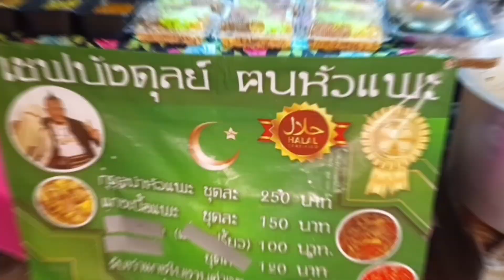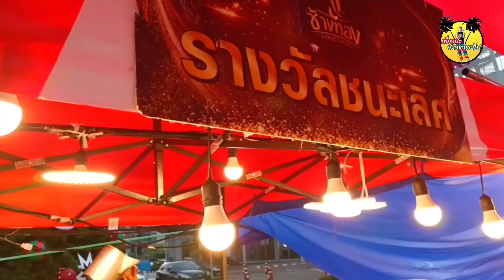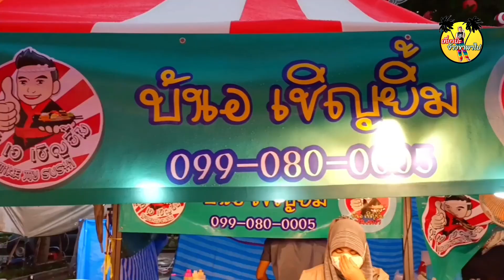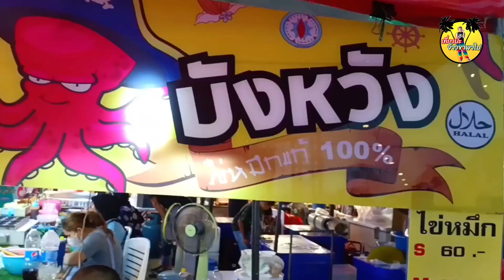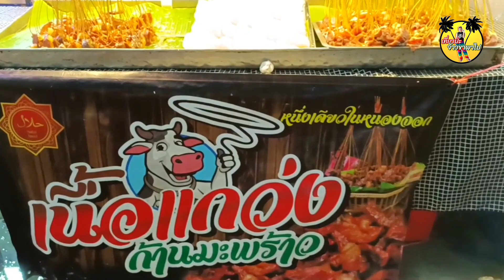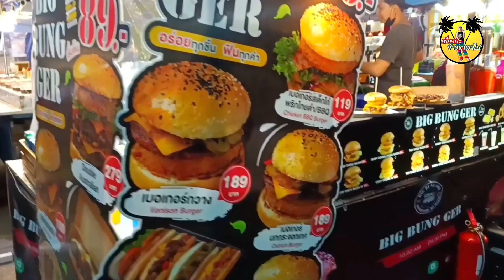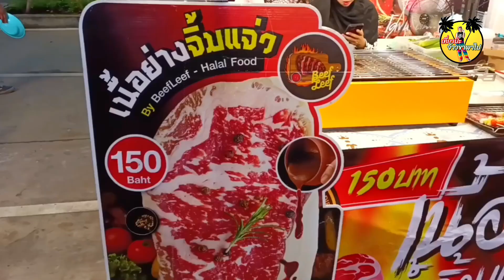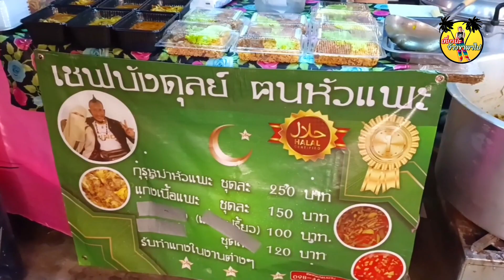💥เริ่มแล้ว 24-27 พ.ย.65 💢อาหารฮาลาล 👉ที่โรบินสัน ฉะเชิงเทรา😍[เที่ยวป่ะ จ้าวขาพาไป]